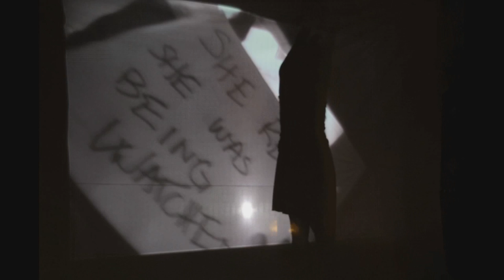Shadow Mystery - a Nightmare - Silent Music Video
Silent Music Videos - Shadow Mystery- conceived and performed by
Despina Stamos with Mayo Yamaguchi - Photos & Beyond - geo geller
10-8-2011